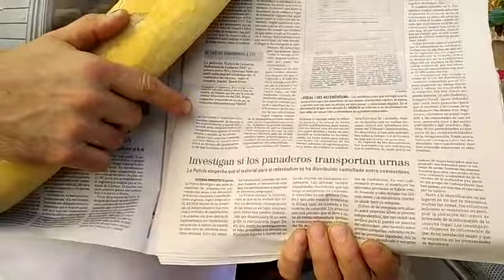Un forner de la Conca de Barberà bromeja sobre que el seu gremi transportarà urnes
Respon a la notícia publicada pel diari El Mundo que apuntava que els forners de Catalunya transportarien urnes del Referèndum